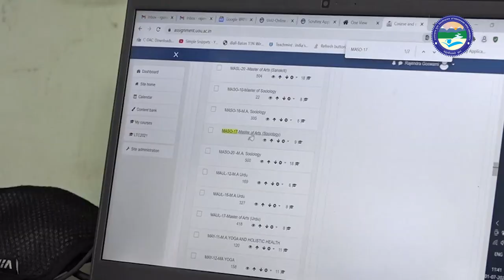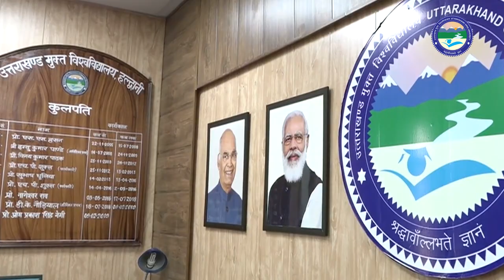Admission open in Political Science || UOU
Uttarakhand

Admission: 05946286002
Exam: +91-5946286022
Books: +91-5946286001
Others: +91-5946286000